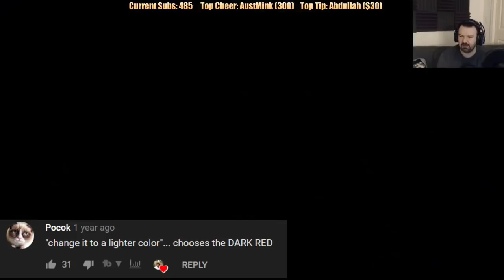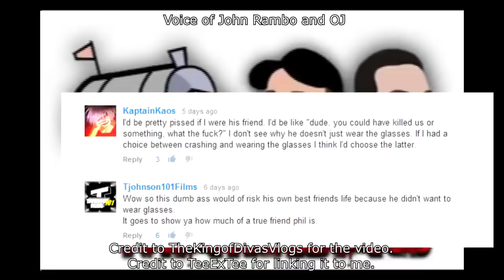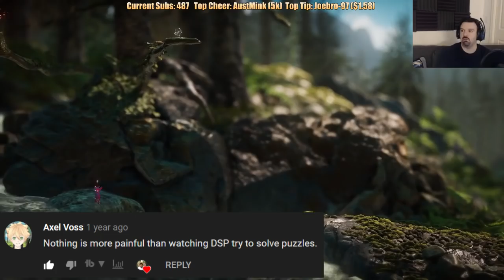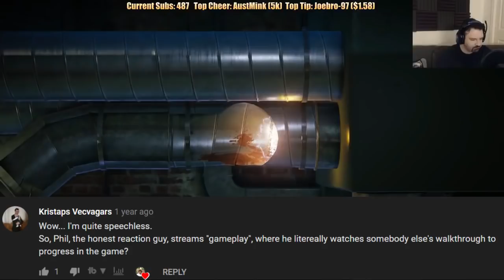This Is How You DON'T Play Unravel Two [M101 Edition]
Full playthrough, main story & challenges, part 1-28.